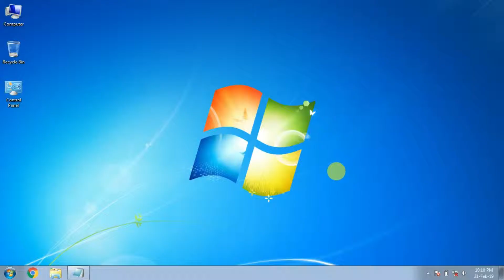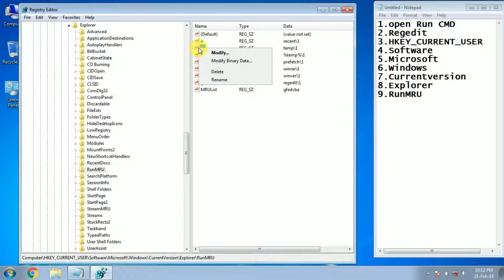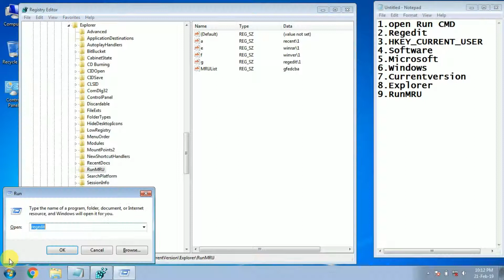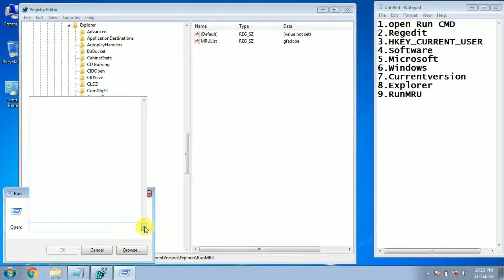how to clear / delete run command history on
The Run history is stored in the registry in location HKEY_CURRENT_USER\Software\Microsoft\Windows\CurrentVersion\Explorer\RunMRU as a series of values a-z. To delete an entry from the run menu perform the following